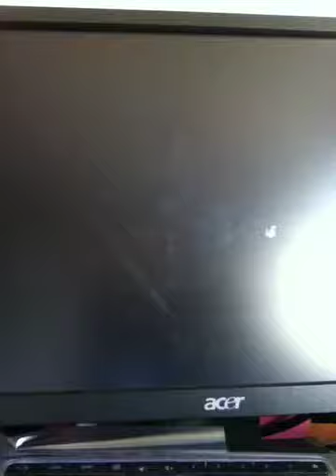Me playing 8 ball pool on mini clip